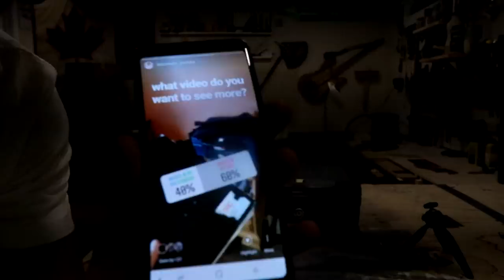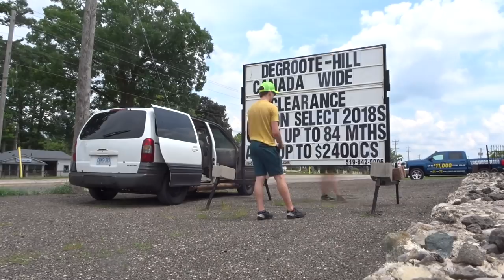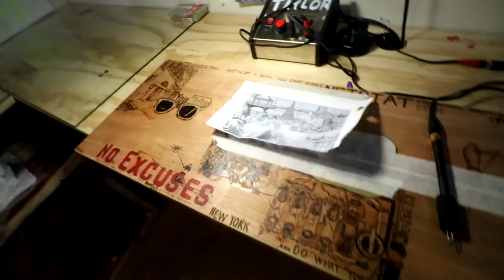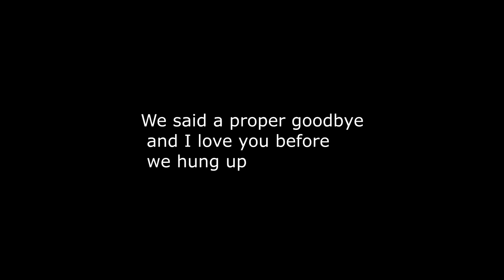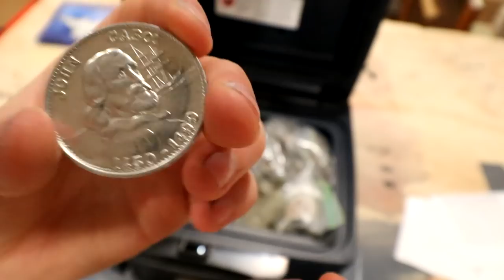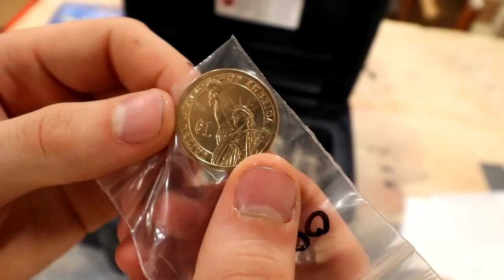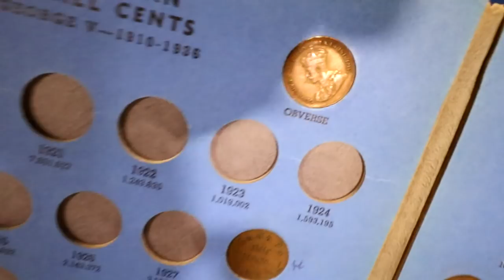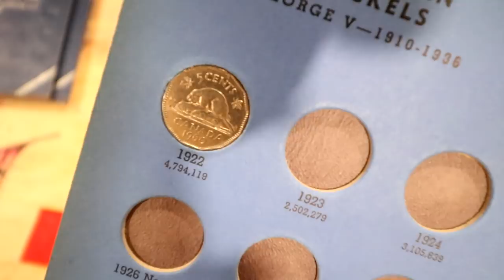What's In My Safe???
Today I open My safe to reveal what is hidden inside. This video idea was chosen over "whats in my sketchbook" Its been a long while since I opened the safe up myself. so it was like a little treasure find for me too! The safe contains a few collectible items and a collection of coins

FanMail Address:
Dylan Taylor
Tillsonburg, ON
CANADA
N4G 4H3

? DOCTOR VOX - Endgame